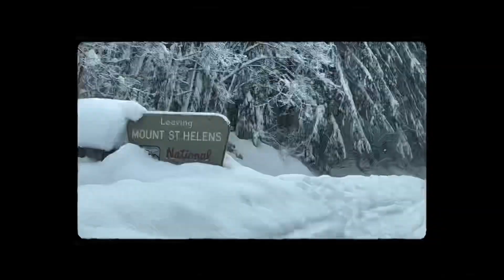Mount Saint Helens 3-5-2023